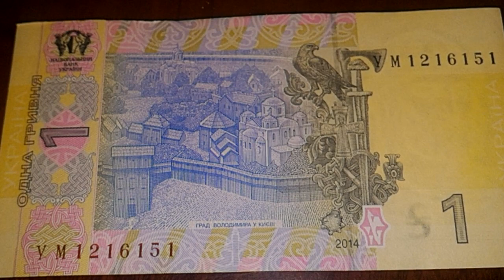Продал 1 гривну 2014 номер ум 1216151